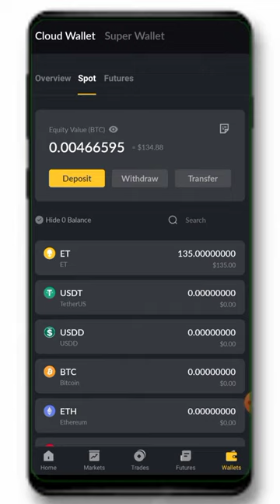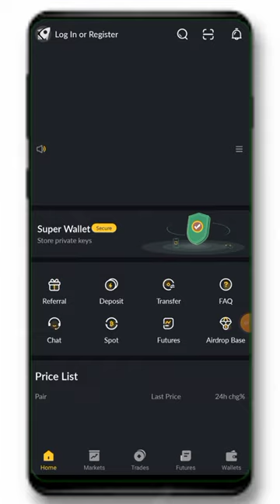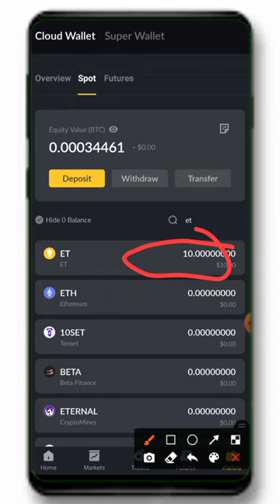New Exchange Airdrop!New crypto Loot! Instant trust wallet Airdrop! Free crypto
Link

Crypto Ustad is the one-stop place where you can get the latest crypto news, project reviews, and cryptocurrency trading advice. You can learn about different Altcoins and their historical cycles.